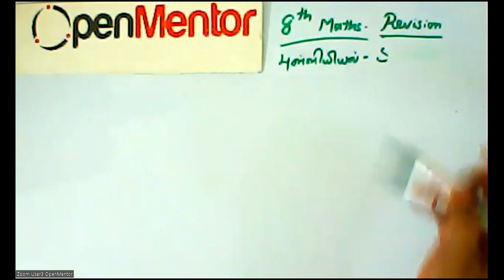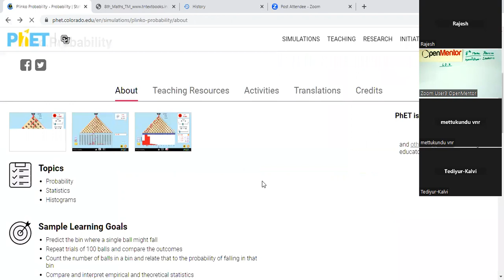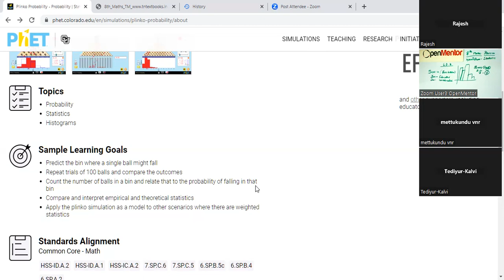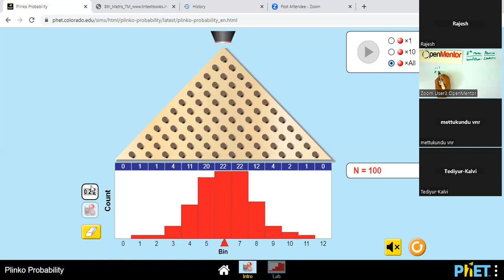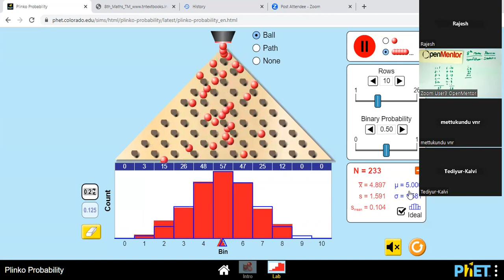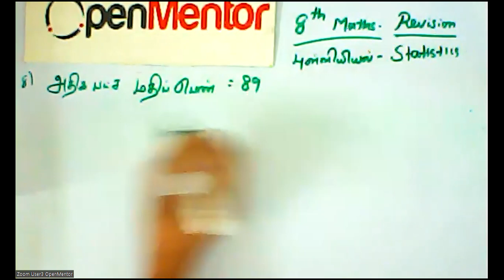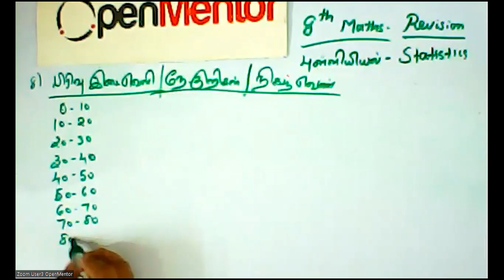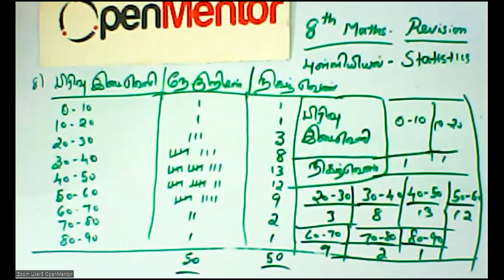(8th Maths TN)Frequency Polygon / நிகழ்வுப்பலகோணம், Exercise problems / பயிற்சி கணக்குகள் - 6.2 - 8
Frequency Polygon / நிகழ்வுப்பலகோணம், Exercise problems / பயிற்சி கணக்குகள் - 6.2 - 8